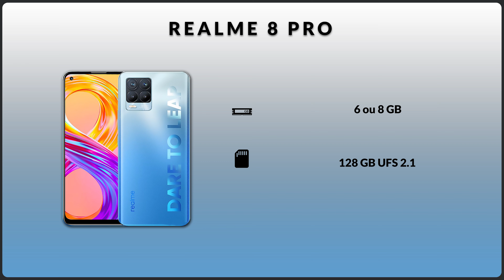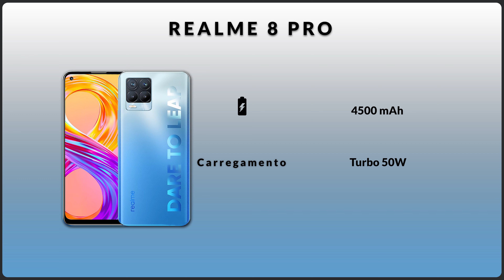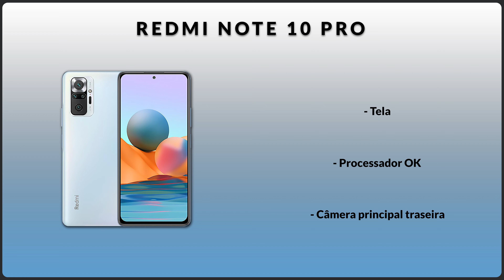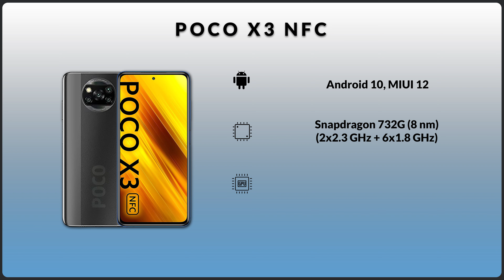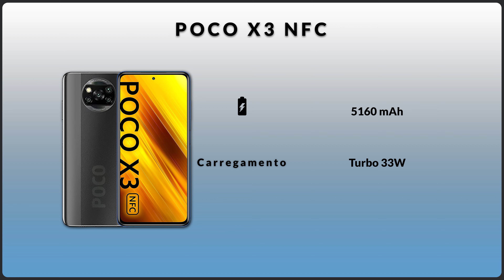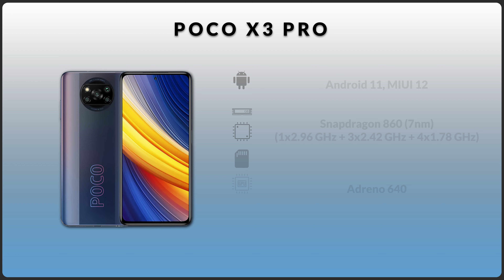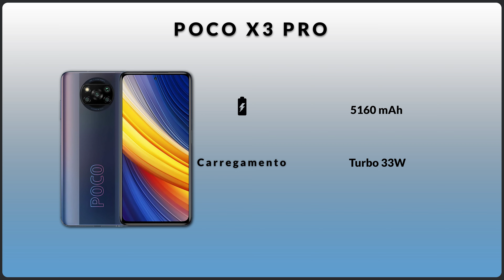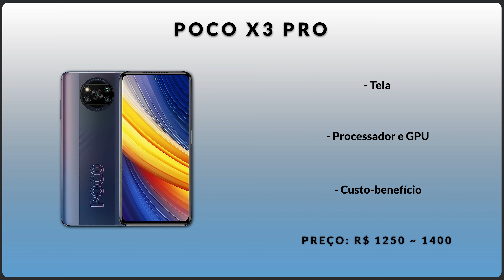Top 5 MELHORES Celulares Para Importar Até 1500 Reais 2021 - Julho (Aliexpress)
(OnePlus Official Store)

(Realme Official Store)

(Hong Kong Goldway)

(Poco Official Store)

(Poco Official Store)

Neste vídeo: Top 5 celulares para importar até 1500 reais 2021

Atenção: Preços podem mudar conforme a variação do dólar. Não se esqueça de levar em consideração a taxa de importação, não tem um valor exato, mas a média é de ~ R$ 100 até R$ 350 ou as vezes o produto nem é taxado.